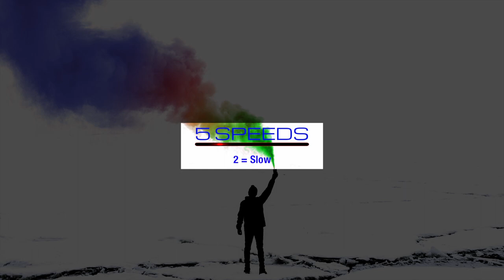Cylon Title for FCPX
Hypnotize your audience ;)

Ships with a utility to convert TextEdit text files to spoken audio (AIFF) files that can be placed in FCPX and "robotized". Drag and drop text files on the Automator application icon to convert text to audio. If Cylons were "toasters", this is a coffeemaker... lol.

Ships with Michroma font (OFL - open source) the default font for the title.
Ships with a custom app to convert Text to Audio (CylonSpeechMaker).